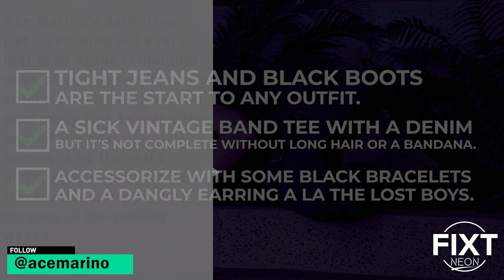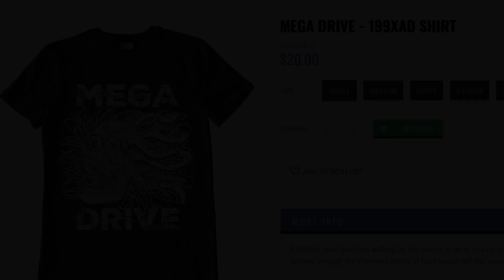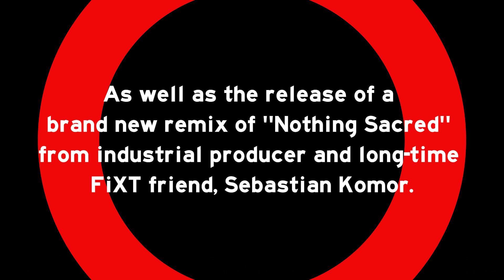Inside FiXT: August 12, 2019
Ace Marino's definitive list on rocking out every last drop of the remaining days of summer with music, entertainment, fashion and pool party tips to make the best of the rest of our summers as the retro artist readies a brand new track unleashing on the masses in the coming weeks.

Dive into Ace Marino’s guide to ruling the rest of summer one topless pool party at a time.

Synthwave’s foremost rockers are back with one of their most powerful tracks to date. Simultaneously epic and intimate, "Takes All Night" pairs dream-like synths and robust guitar chords with a heartfelt vocal performance that will keep listeners glued to their speakers. The composition is packed with inspired touches, from percussive accents and hand claps to a vigorous guitar solo, and it reveals a pair of artists at the top of their game.

"Takes All Night" follows on the heels of "Bright Lights," and the singles pave the way toward the group’s next major release. Both new songs bring the act’s signature hard rock sensibilities to spirited creations that never back down, and they signal big things to come from LeBrock.

Ace Marino's latest single "Muscle Beach" will officially release at the end of the month ahead of upcoming 2019 album with FiXT Neon.

Follow Ace Marino!

Megan McDuffee is set to release the first track from her upcoming cover EP with FiXT Neon.  The artist's cover of New Order's "Blue Monday" releasing in mid August.

Follow Megan McDuffee!

FiXT Neon’s Mega Drive is also ready to premiere another brand-new track later this month, returning to the dystopian world of debut album 198XAD with continuation project199XAD which made its debut with single "Gun Hag".

Follow Mega Drive!

Back to School Sale!

Follow FiXT!

Follow FiXT Neon!